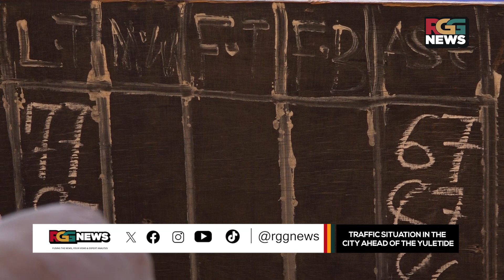Traffic situation in the city ahead of the Yuletide